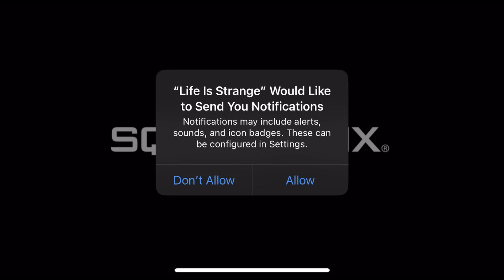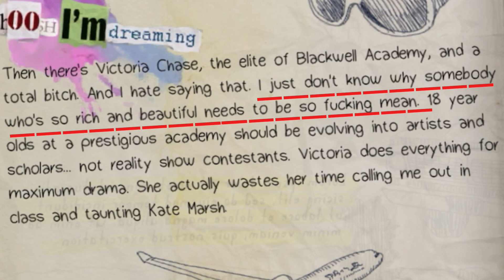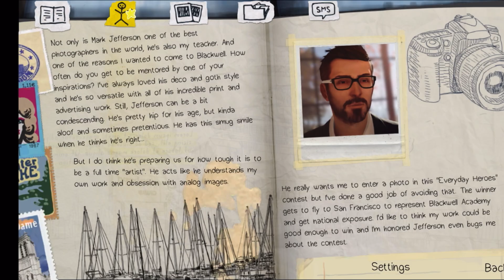Life Is Strange (Part 1)